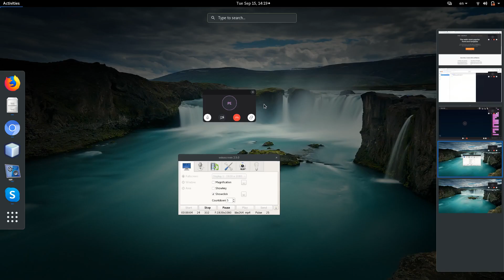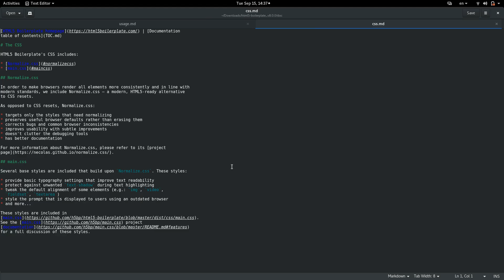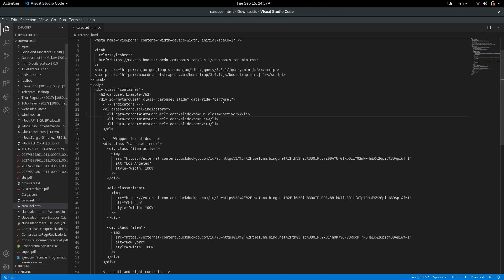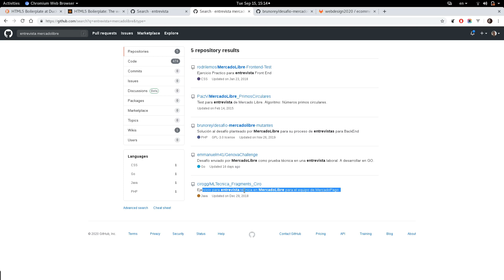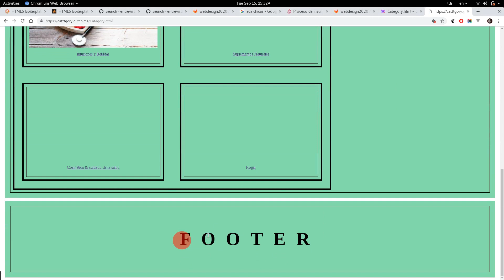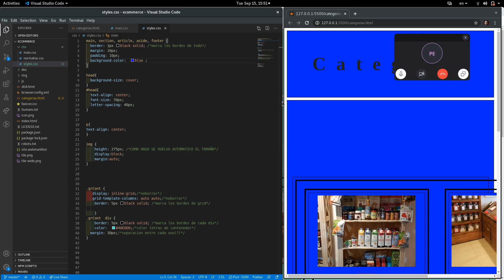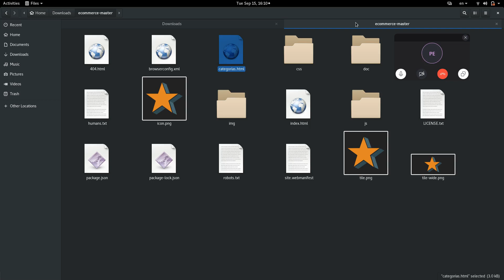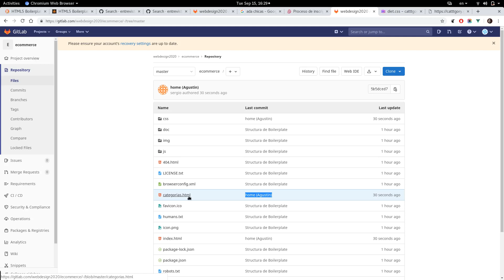clase 5 - Nivel II - 2020 09 15